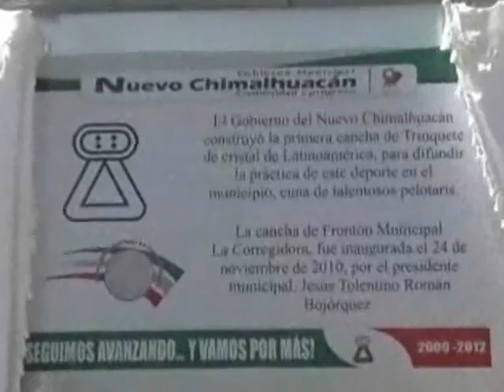Buscan generar 40 mil empleos en Chimalhuacán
Chimalhuacán, Estado de México, dejará de ser ciudad dormitorio; el próximo año se concretará el parque industrial que empleará a 40 mil habitantes.